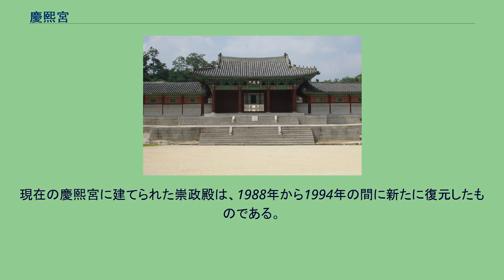慶熙宮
慶熙宮（キョンヒグン、けいききゅう、경희궁、Gyeonghuigung）は、現在の大韓民国ソウル特別市にある李氏朝鮮時代の宮殿。
光海君8年（1616年）に建立された。
ソウルにある5大宮殿の中で西側に位置して西闕とも呼ばれ、塞門安大闕、塞門洞大闕、アジュゲ(아주개)大闕ともいった。
朝鮮の離宮として慶運宮（徳寿宮）と虹橋で繋がっていた。
李氏朝鮮後期には第2の宮殿とされ、非常時に王が移る場所とされた。
大韓民国の史跡第271号に指定。
19世紀後半に興宣大院君の景福宮再建の過程において慶熙宮の主な殿閣を撤去し資材として充てたのに次いで、日本統治時代を経てほぼ完全に破壊され更地に変貌した。
残存していたいくつかの建物も市内各地に移設されていった。
跡地に日本人学校の京城中学校が建てられた。
解放後にソウル高等学校となった。
1980年、ソウル高等学校の瑞草区への移転以後、ソウル市立美術館として使用されたが、再び建物を取り壊し慶熙宮を復元した。
ソウル高等学校の別称と慶熙大学校の名称はここに由来する。
かつての宮殿敷地はより広大だったが現在は狭くなっており、跡地の一部にはソウル歴史博物館、ソウル市教育庁、ソウル福祉財団、大韓サッカー協会、救世軍会館など政府や民間の様々なビルが建つ。
2013年にソウル市と鍾路区庁は総合整備基本計画を定めており、慶熙宮のさらなる復元を段階的に進めることになっている。
周囲の土地の買収、興化門の元の位置への移動、ソウル市立慶熙宮美術館（1994年に建てられた「ソウル遷都600年記念館」を転用したもの）の撤去、防空壕の撤去と移転などが含まれる。
隆福殿、会祥殿、集慶堂、興政堂、正始閣、思賢閣、興化門などの建物があったが、後に壊されたり、移転されたりした。
慶熙宮の配置形態と空間構成は、ソウルの他の宮廷とは異なったユニークなものである。
正殿と位置づけられる崇政殿が西にあり、寝殿となる隆福殿と会祥殿が並んで配置され、正門である興化門は宮廷の南ではなく東南角に位置している。
したがって、正門からは寝殿の前を通り過ぎて角を曲がり正殿に着くようになっていた。
興化門は光海君8年（1616年）に建てられた慶熙宮の正門。
日本統治時代に移築され、安重根に射殺された伊藤博文を称えるために建てられた祠堂である博文寺正門として使われた。
その後、奬忠洞・新羅ホテルの迎賓館正門として使用された。
1988年 慶熙宮跡に再び移された。
元々は救世軍ビルディングの位置にあった。
興化門内側の虹橋で、光海君11年（1619年）に建造された。
日本統治時代に埋もれてしまったが2001年に発掘、復元された。
崇政殿は光海君8年（1616年）に建てられたもので、慶熙宮の正殿である。
もともとの崇政殿は、1926年に曹洞宗の仏教寺院とするために南山に移設された。
その場所は後に仏教系の東国大学校となり、崇政殿の建物は同大学内の施設として「正覺院」と呼ばれ、ソウル特別市有形文化財第20号に指定されている。
現在の慶熙宮に建てられた崇政殿は、1988年から1994年の間に新たに復元したものである。
現在『西闕図案』により復元されている。